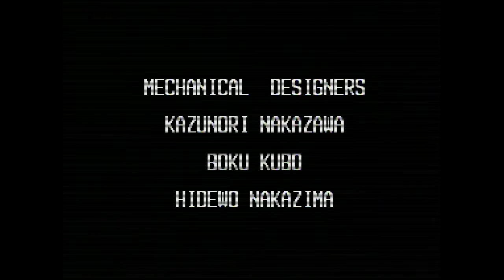Blood Gear PC Engine CD Intro + gameplay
Using PC Engine Duo-R, Framemeister XRGB, GamecaptureHD, Sharp LCD TV